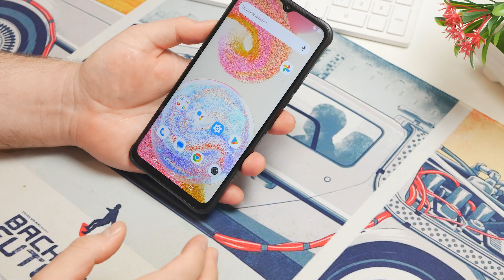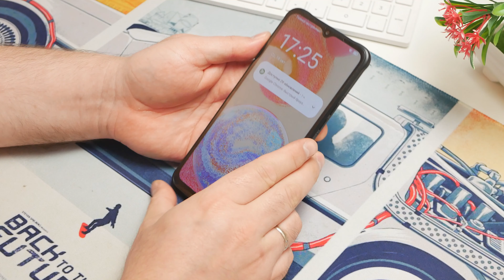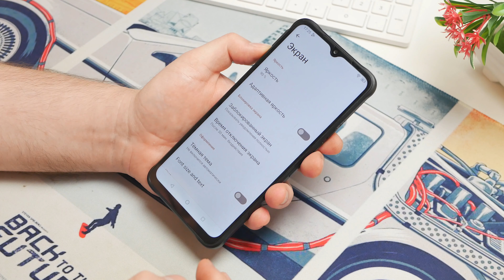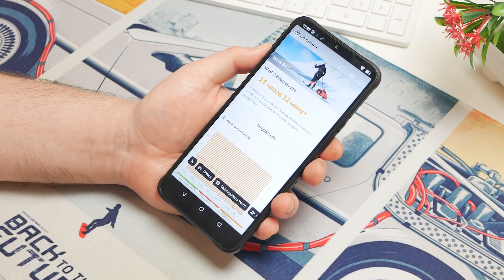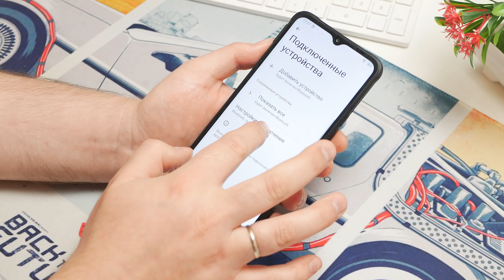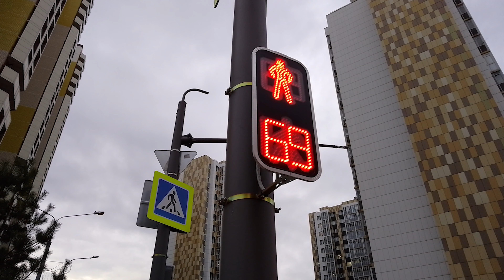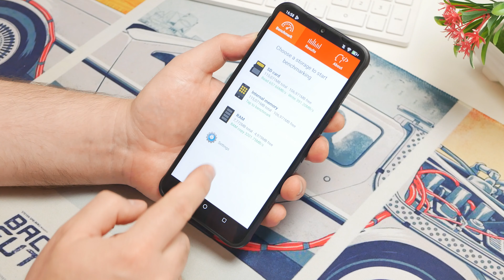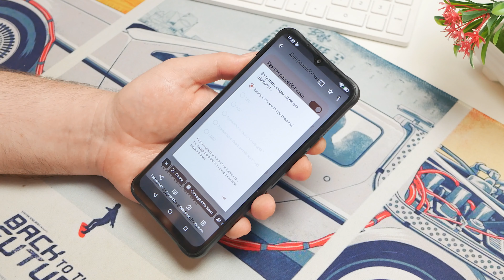Бюджетный IP68 смартфон | Umidigi G5 Mecha